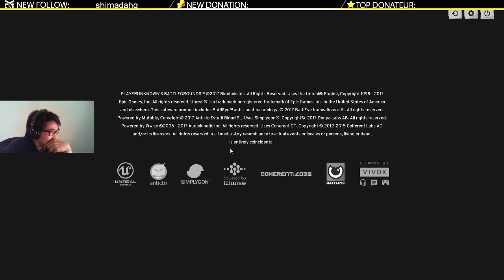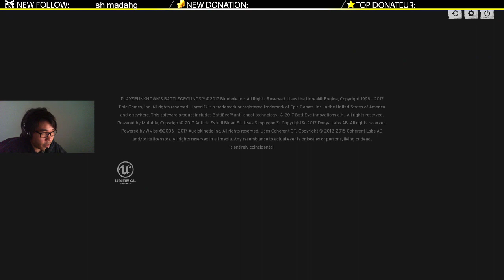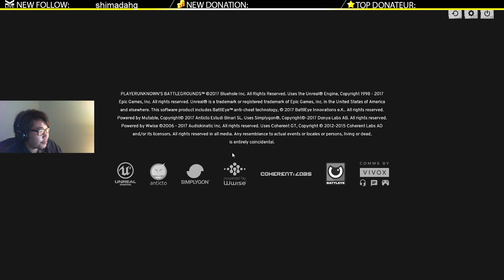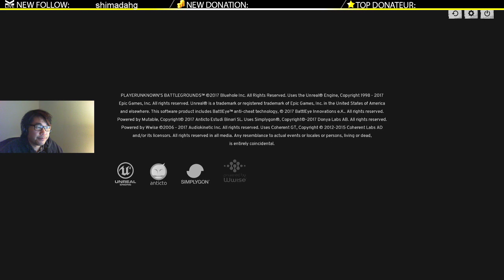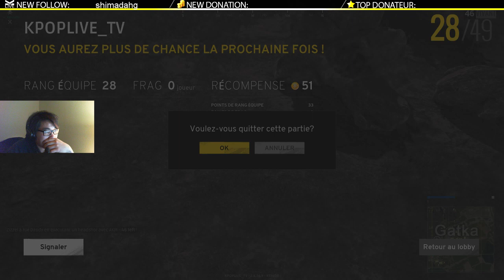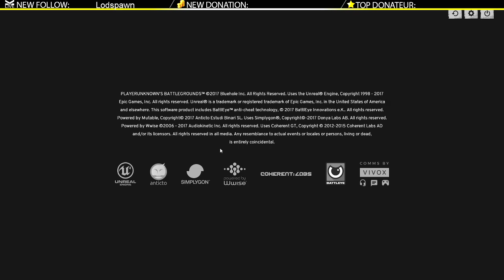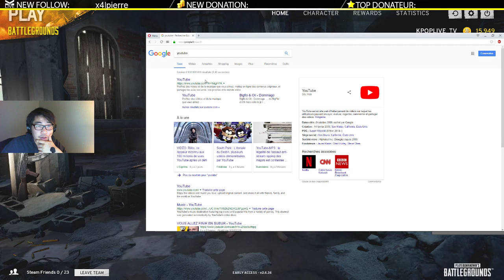[FR] 월요일 woryoil